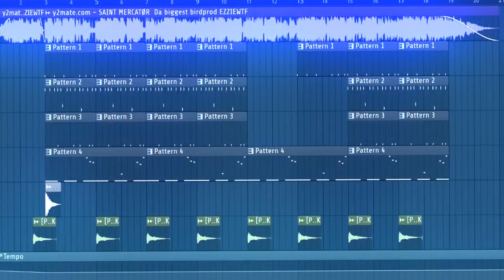I'm Da Biggest Bird DRILL REMIX